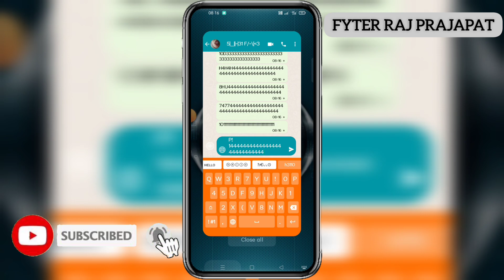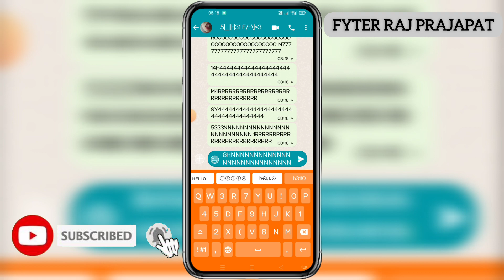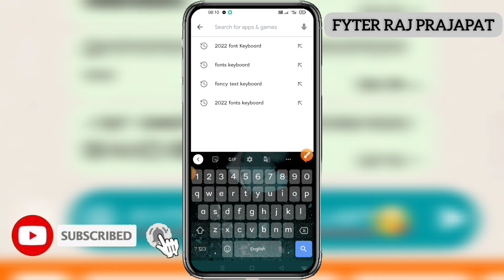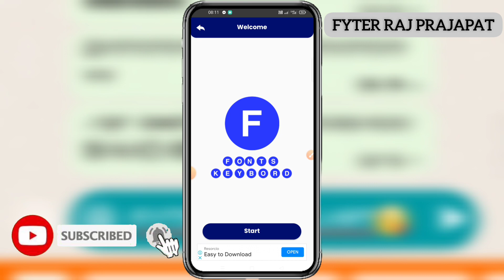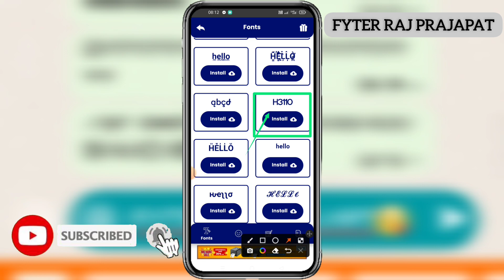M47H TYPING KEYBOARD 2022 || New Fb Fyt Keyboard || Best Fb FYTER Keyboard || FYTER RAJ PRAJAPAT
____________°||•Hello Guys•||°______________

Tags💫

       FYTER RAJ PRAJAPAT